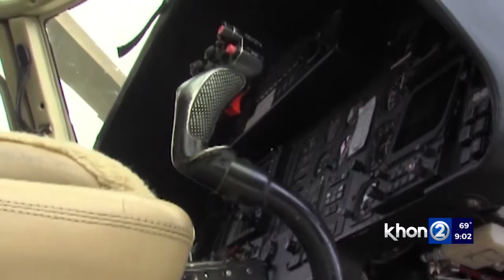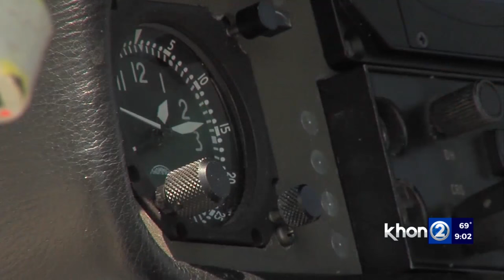Push to create statewide air ambulance program flies through Legislature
A push to create a statewide air ambulance program is flying through the State Legislature. Lawmakers and first responders said it’s a much-needed service, especially for neighboring island residents.